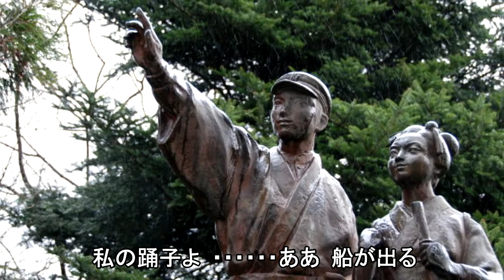踊子（三浦洸一） cover WaShimo（ワシモ）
川端康成の小説『伊豆の踊子』をモチーフにした三浦洸一（1928年～）さんの作品。 1957年（昭和32年）８月発売。作詞：喜志邦三、作曲：渡久地政信。この『踊子』のヒットから、三浦さんは文学的香りの作品を多数発表し、『文芸歌謡の第一人者』と呼ばれるようになりました。ちなみに、『伊豆の踊子』は、吉永小百合さんと高橋英樹さん、山口百恵さんと三浦友和さんらを主演にして６回映画化されています。原曲キー。